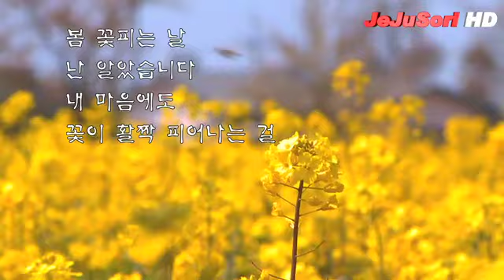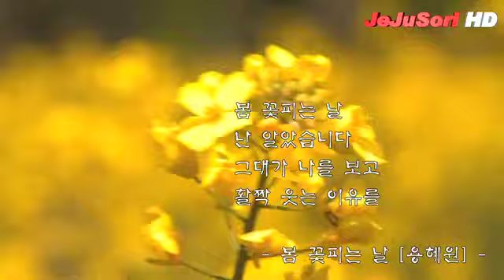도심속에 퍼지는 봄향기 가득 유채꽃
제주도 시민복지타운에 유채꽃 향기 가득이다
봄이로구나